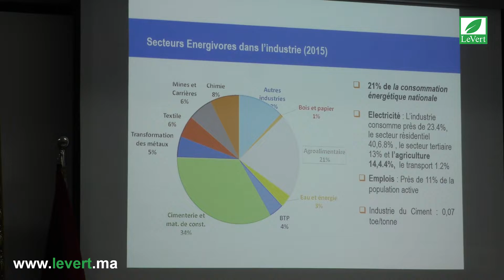Atelier sur l’Efficacité Énergétique dans l'industrie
Le ministère de l’Énergie, des mines et du développement durable, en collaboration avec l’Agence marocaine pour l’efficacité énergétique, ont organisé le 16 juillet 2018, un atelier sur l’efficacité énergétique.

Sous le thème «L’efficacité énergétique dans l’industrie - Expériences réussies et dispositifs d’accompagnement», cet atelier s’inscrit dans le cadre d’une série d’ateliers thématiques pour promouvoir l’efficacité énergétique dans les secteurs clés de l’économie nationale,  et pour présenter les bonnes pratiques et échanger les expériences en matière d’efficacité énérgétique entre les acteurs de ces secteurs.

Cet atelier a été constitué de plusieurs panels techniques dédiés aux principales mesures de l'efficacité énergétique dans le secteur de l’industrie. Des panels qui ont ciblé les industriels qui se sont déjà inscrits dans une démarche d’efficacité énergétique et qui sont venus pour présenter leurs success stories et pour présenter les outils et méthodes d’économie d’énergie, les mesures et actions d’efficacité énergétique préconisées, ainsi que les mécanismes de financements existants ou recommandés par l’AMEE

cet événement était aussi l'occasion de redynamiser le marché de l’efficacité énergétique dans l’industrie,En effet, le secteur de l’industrie représente plus de 21% de la consommation énergétique nationale avec un fort potentiel d’économie d’énergie. Il a  permis en outre d’apporter des solutions probantes à la lutte contre les changements climatiques et l’amélioration de la compétitivité industrielle .